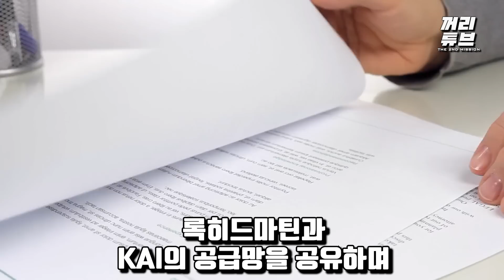호주, 땅과 바다에서 한국 방산 뿌리쳤는데하늘에서는 손잡을 수 있을까?